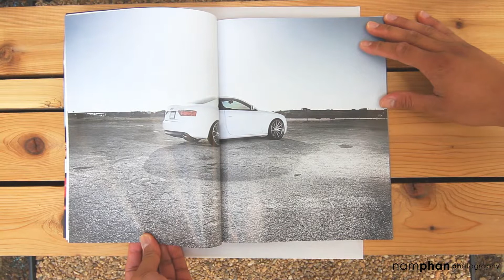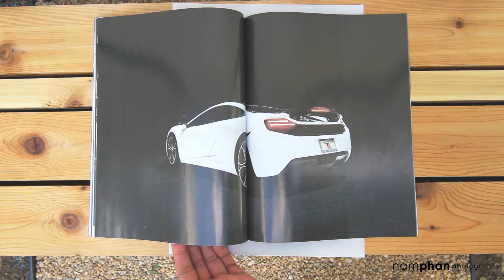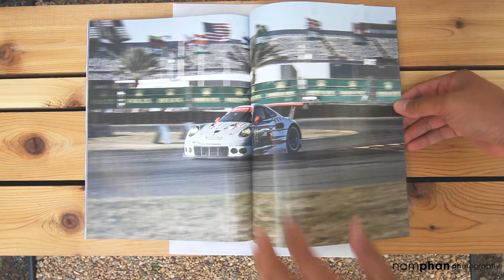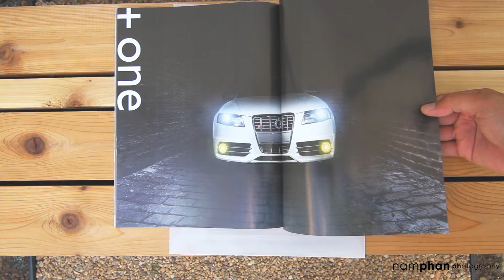Unfolding | Projects by Nam Phan | Volume 1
Unfolding my recent automotive summer/fall 2014 mailer, Projects By Nam Phan | Volume 1.

Music from FreeMusicArchieve.org
Artist: Gillicuddy
Track: Adventure Darling